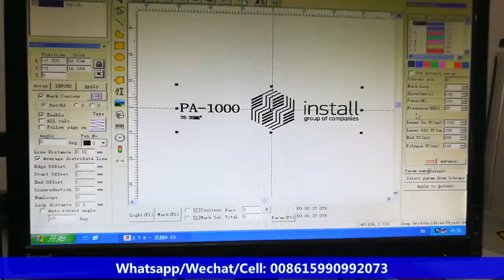Black color marking on aluminum with Mopa laser marking machine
Skype: live:doris.lasermachine_1